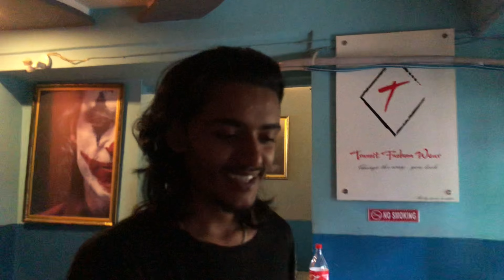EID_UL_ADHA_Mubarak |Part-2|| Eid with family and friends||Fourth_VLOG| ​@Shenaaz_vlog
2nd part of Eid Celebration
Hope you guys enjoyed it🖤
Insallah Next vlog ne chadai aaunxa❤️
Show some love and support ❤️
Jay Nepal🇳🇵, Peace☮️ Assalamwalaikum😇🥰❤️